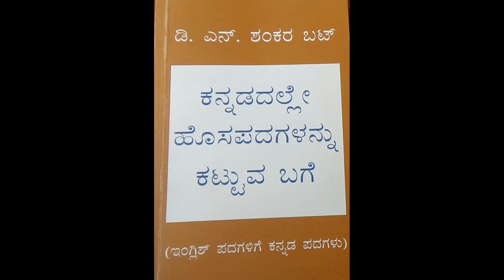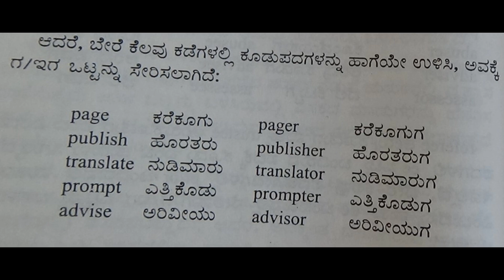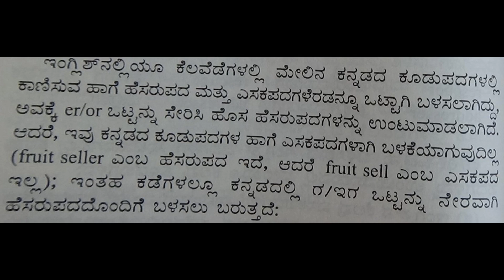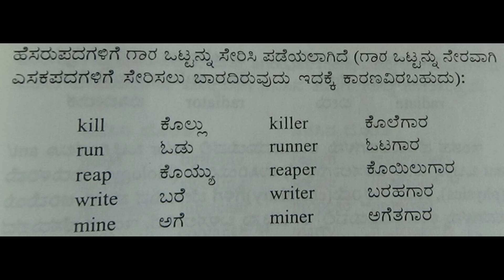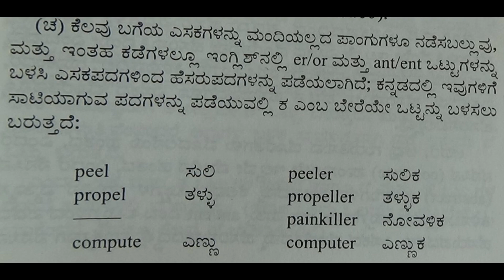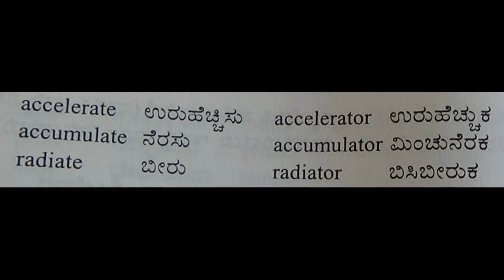25. KANNADALLE HOSAPADAGALANNU KATTUVA BAGE : DNS BHAT